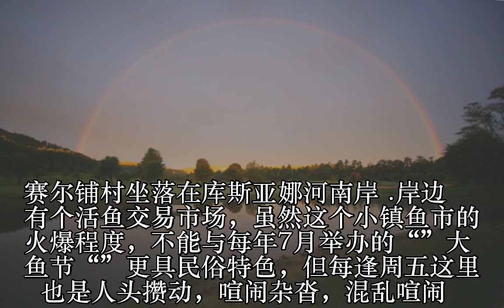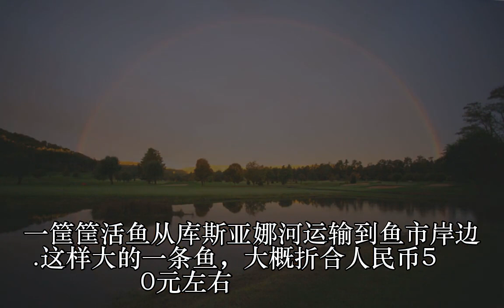异常热闹的孟加拉赛尔铺村镇鱼市_图片_蛋蛋赞